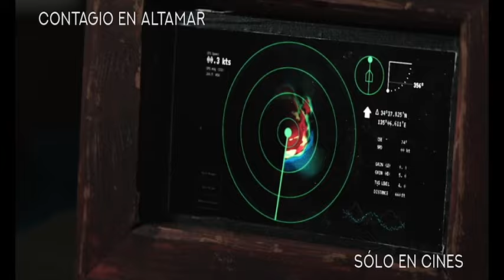CONTAGIO EN ALTAMAR "INEXPLORADO, DESCONOCIDO HASTA AHORA" SOLO EN CINES